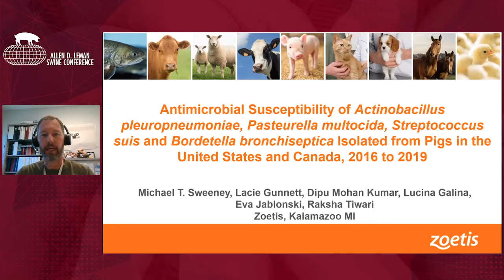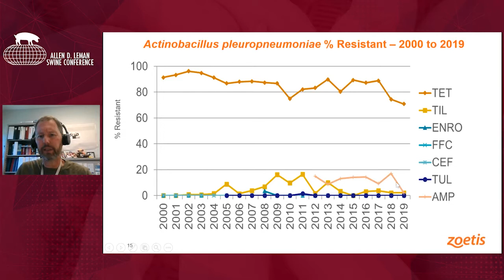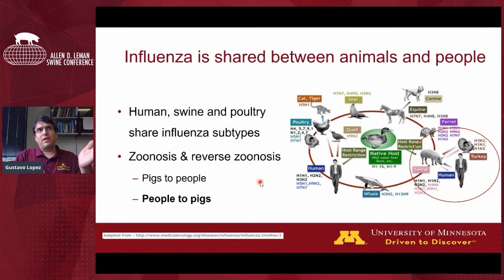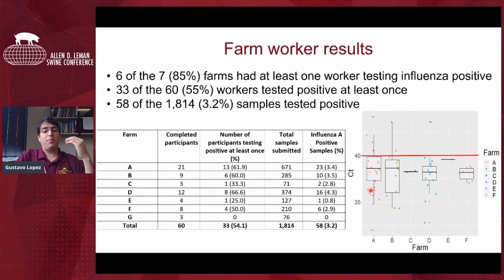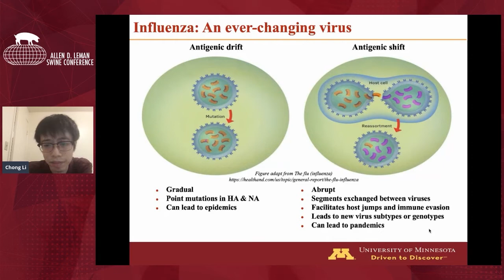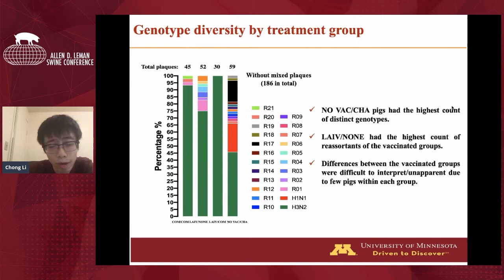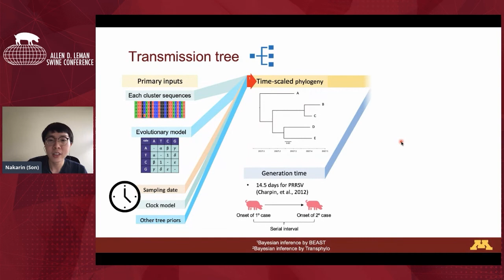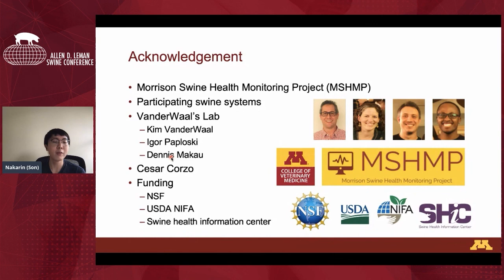Research Highlights: Part 3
Covering a wide interest spectrum, the Research Highlights session showcases exciting research on production, health, and welfare. We are delighted to invite you to join us to listen to authors share their most recent research findings.

Antibiotic susceptibility of Actinobacillus pleuropneumoniae, Pasteurella multocida, Streptococcus suis, and Bordetella bronchiseptica isolated from pigs in the United States and Canada, 2016−2019, Mike Sweeney

Detection of influenza A virus in swine farm workers before and after work, Gustavo Lopez

Genotypic characterization of swine influenza virus reassortants in vaccinated and nonvaccinated pigs, Chong Li

Estimating farm-level R's for PRRSV using sequence-based transmission trees, Nakarin Pamornchainavakul